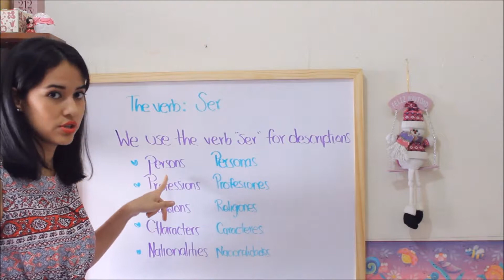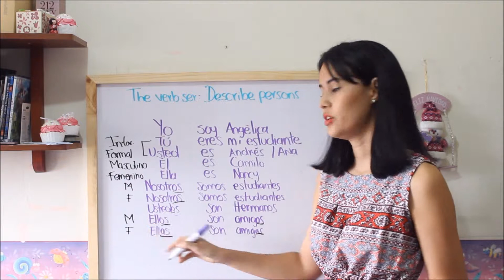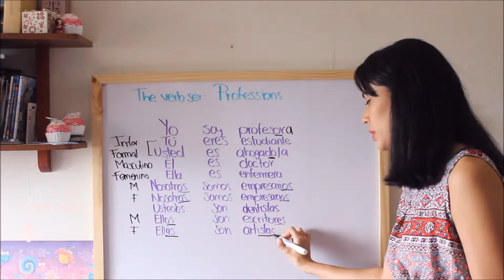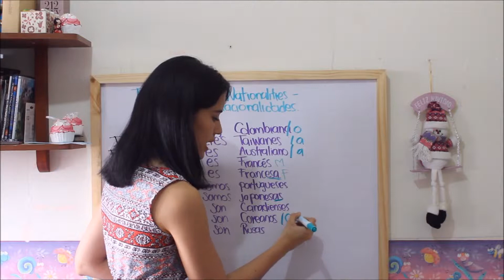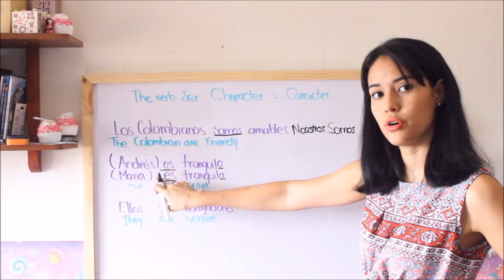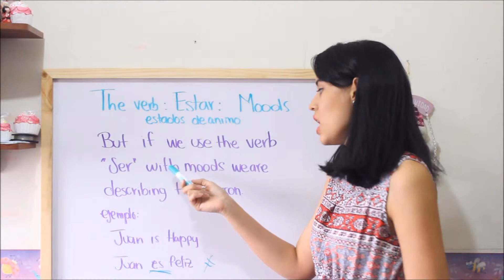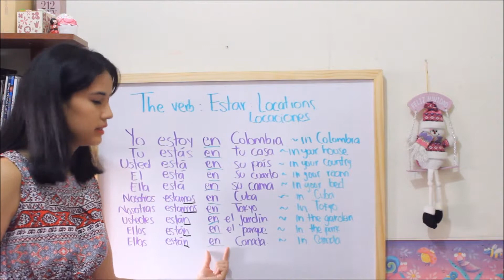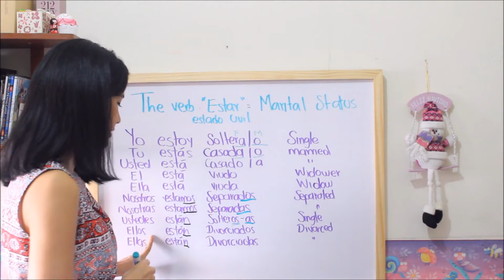Verbos Ser - Estar en español - Verb "to be" in Spanish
Verbos Ser y Estar en español - Verb "to be" in Spanish

Differences between "Ser" and "Estar" in Spanish and their uses

Comencemos a estudiar español

Follow Us to have more information and tips!